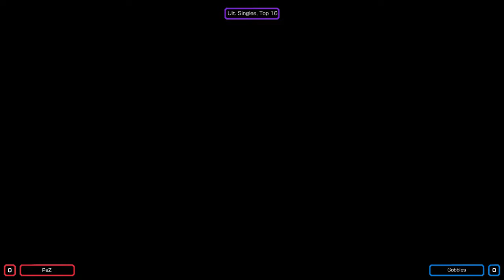PeZ (Mario, Falcon) vs Gobbles (Trainer) - Turbulence CCC Ult Singles